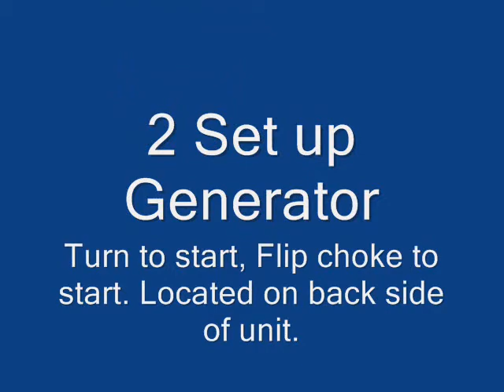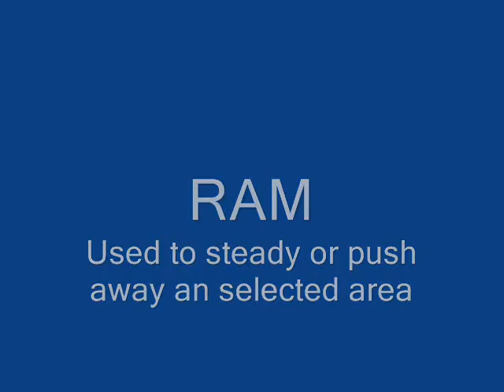Ray City Fire Dept. Rescue Tools.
Introduction to rescue tools for Ray City Fire Fighters. Located on engine 63